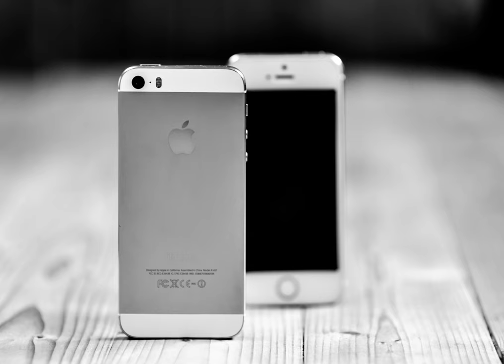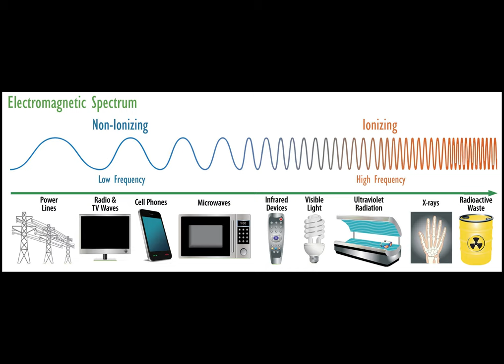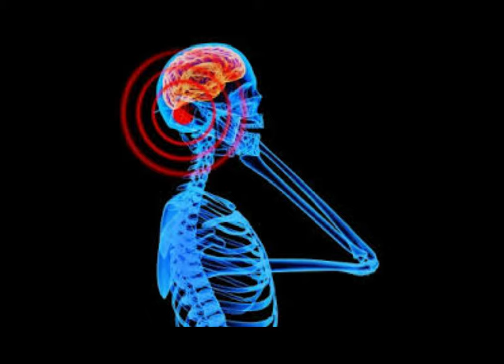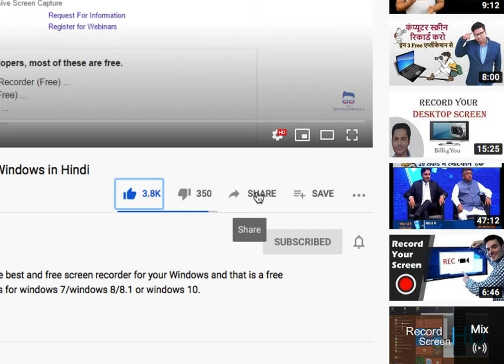Are Bluetooth earphone Safe or Dangerous to use?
Why Bluetooth Headphone are safe or Dangerous to use?

First:- Bluetooth devices intended for use in short-range personal area networks operate from 2.4 to 2.4835 GHz. To reduce interference with other protocols that use the 2.45 GHz band.

Second:- The energy of particles of non-ionizing radiation is low,  visible light, infrared, microwave, radio waves, and low-frequency radio frequency (long wave) are all examples of non-ionizing radiation.